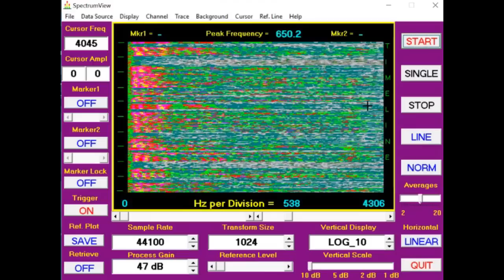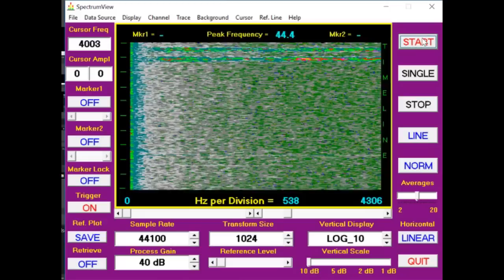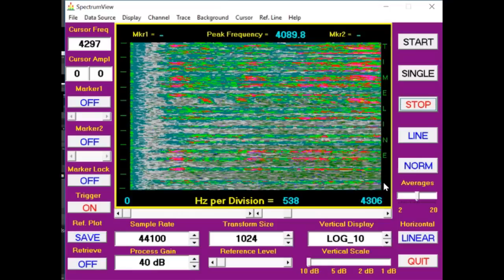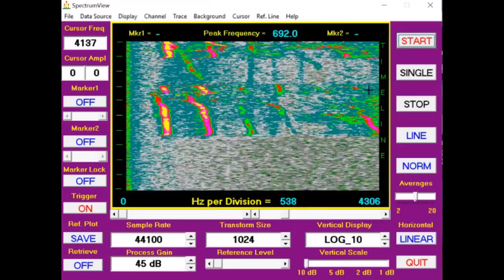Misteroasa crima din povestea "Capra cu Trei iezi"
Povestile ascund peste tot enigme. Se spune ca lupul a omorat doi iezi din cei trei frati. Dar este asa, sau istoria l-a acuzat degeaba pe lup? Unele dintre misterele povestilor pot fi rezolvate cu ajutorul ... stiintei. Acesta este un video dintr-o posibila serie viitoare, impreuna cu Cosmin.